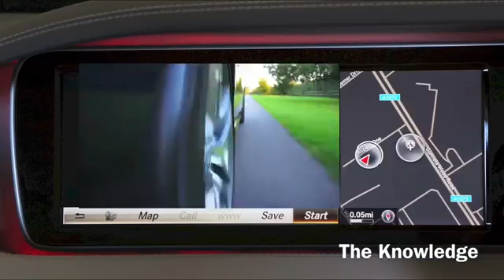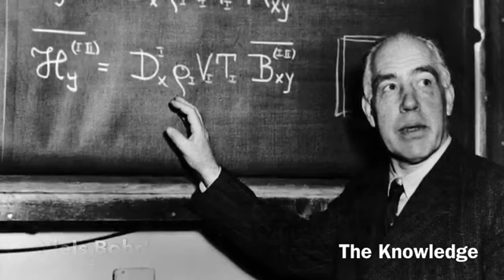विज्ञान vs भगवान।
भगवान और विज्ञान में तकरार ।